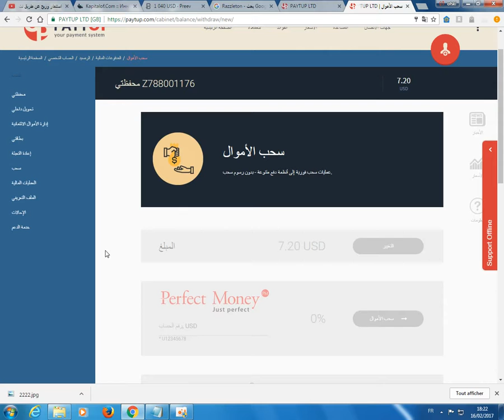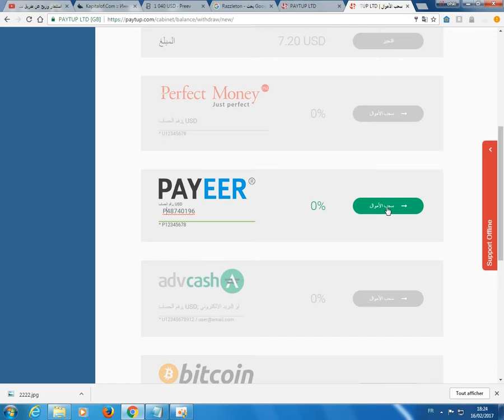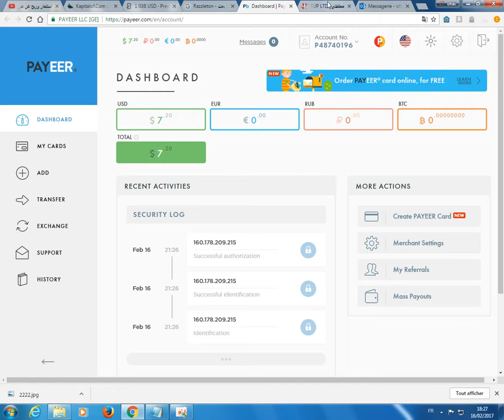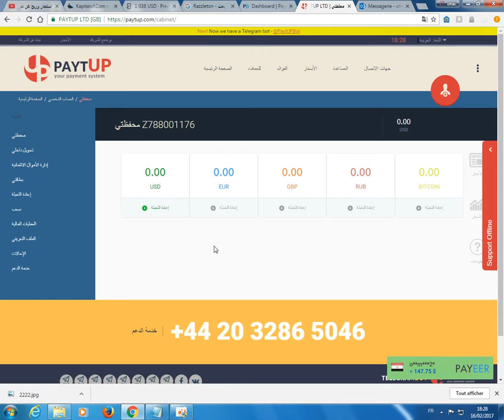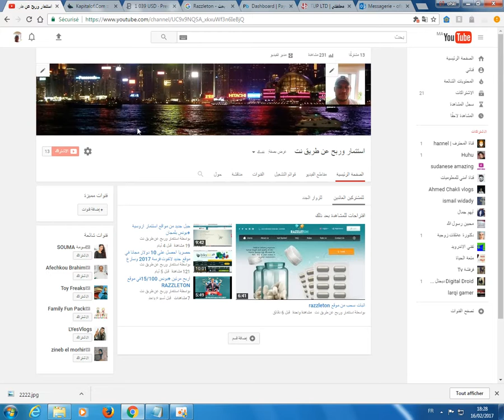اتبات سحب من موقع paytup وميزاته الجديد الموقع نصب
الموقع نصب